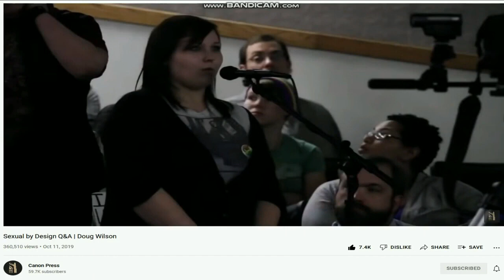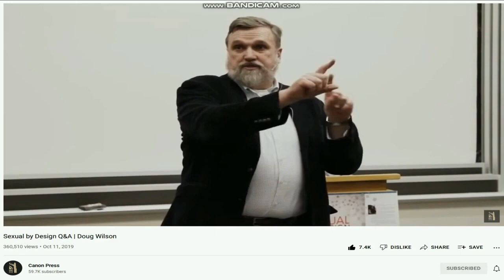(WOW) Doug Wilson Said "WHAT" About David & Jonathan?!? | Biblical Rebuke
Paul Washer reports converting to Christianity while studying to become an oil and gas lawyer at the University of Texas at Austin.[5][6] He moved to Peru where he became a missionary for 10 years.[7] In 1988, while in Peru,[8] Washer founded the HeartCry Missionary Society to support indigenous missionaries witnessing to people of their own culture.[9][10] As of 2017, the organization supported 238 missionary families in 41 countries.[11]Washer later returned to the United States, and has resided in Radford, Virginia since 2010,[12][13][14] where he continues as the missions director of HeartCry.[15]Washer is sometimes identified as part of the New Calvinism movement,[16][17] although he has expressed concerns with this movement.[18][19][17][20]